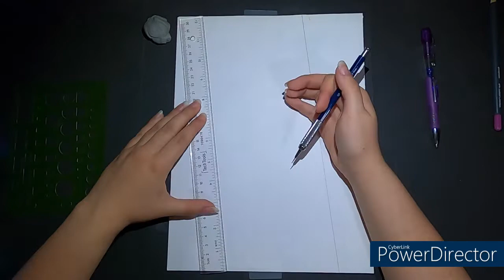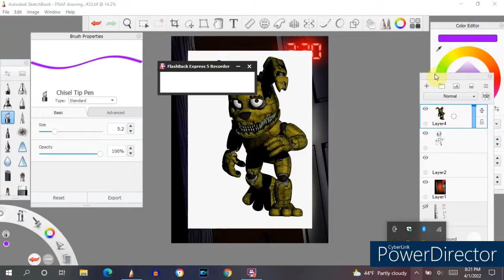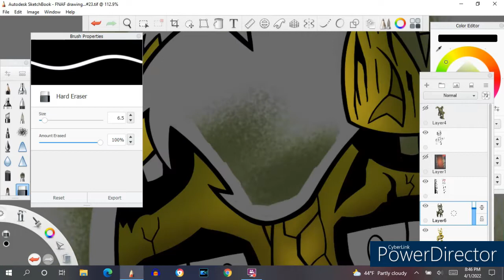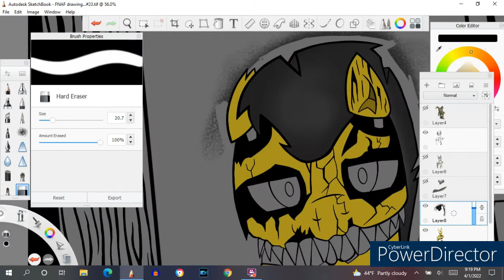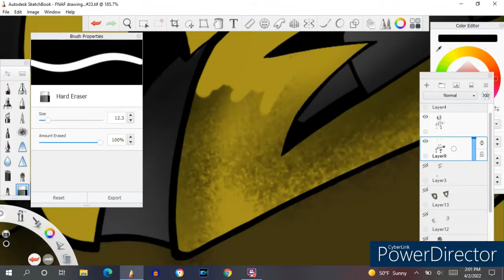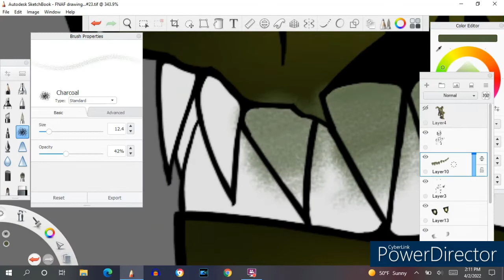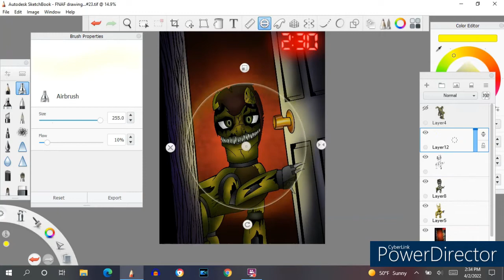Speedpaint MLP Five Nights At Freddy's PlusTrap Part 28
The songs that were used for this video or not owned by me please give the original owner credit

myuu - Snow Wonders

myuu - What Could Have Been

Please like comment and subscribe that way you will be notified right away when more videos come out and please help the art Galaxy Community grow tell your friends tell your family about the art Galaxy Community it really means a lot

Peace out you guys bro hoof!